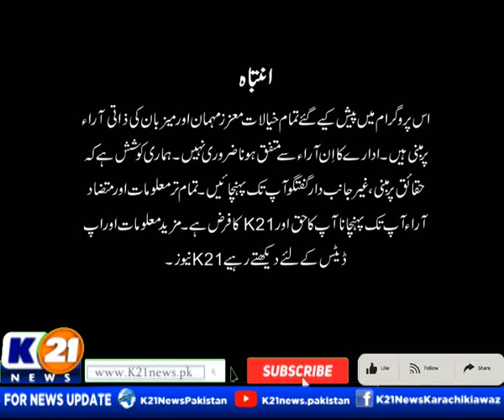KARACHI TODAY WITH ALI RAZA | 31-Oct-2023 | Part 01 | K21 News